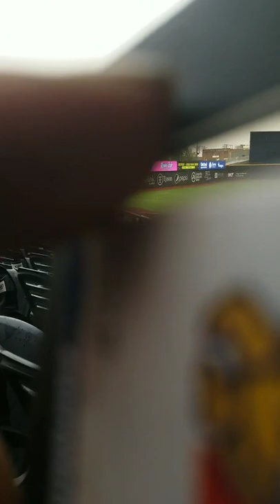sod poodles baseball game